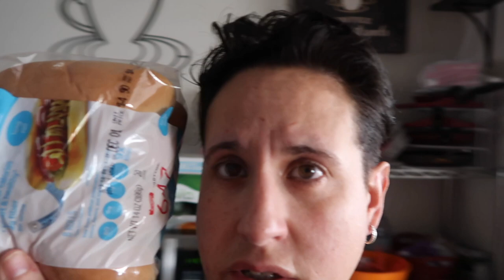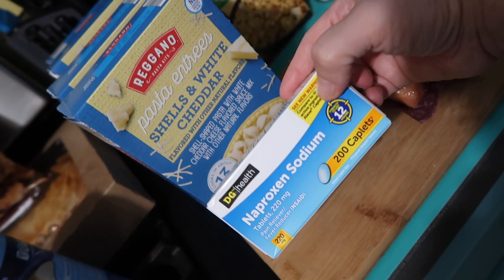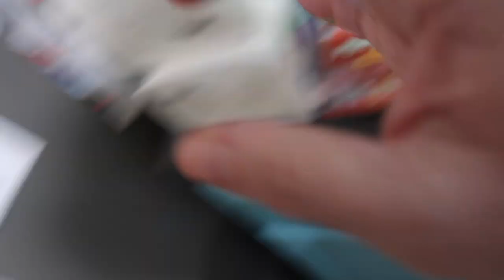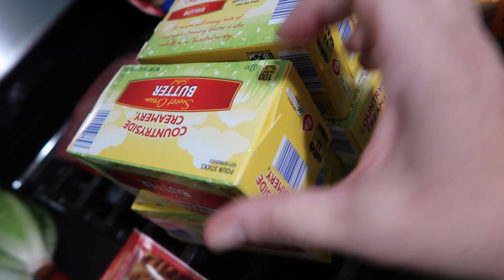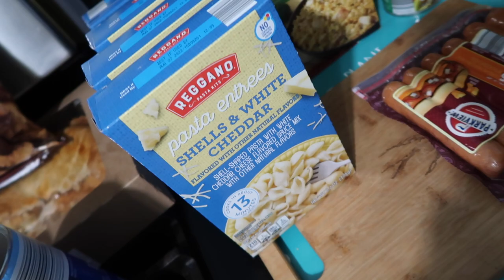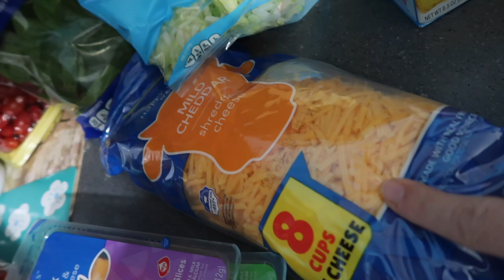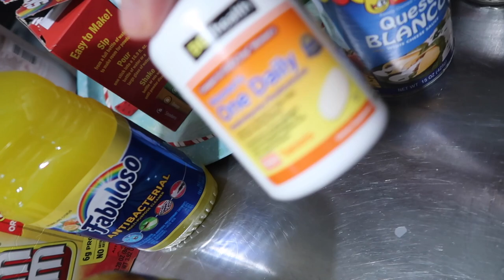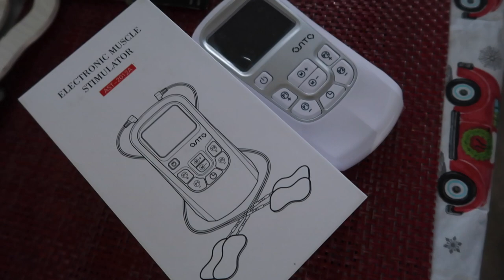Dana is HURT | ALDI Haul | Dollar General Haul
Dana's in so much pain. We don't know what happened?  Not sure if it's neck related, let's hope not. Life still has to go on. Dana made a homemade cheese sauce. ArLo is on hold.

Christmas Card Exhange! Send US a card, and we'll send you one back!

Food(s) shown:
-Chili dogs - homemade chili and 647 hotdog rolls with a side of @questnutrition  protein chips
-Chicken salad wraps with @MissionFoodsUS Carb Balance Spinach Herb tortilla.
-Double cheeseburger on 647 buns with crispy green beans and wasabi mayo
-Baked chicken thighs with asparagus and sweet potato

Items mentioned/shown in this vlog:
Osito TENS Unit